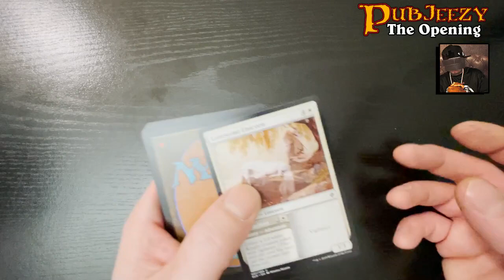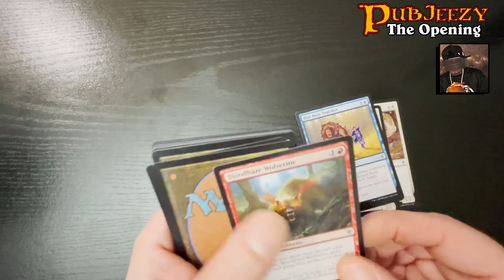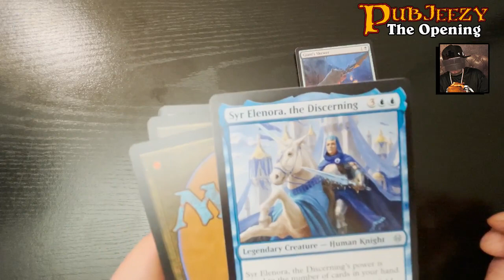Daily Pack Breaks w/ PubJeezy!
PubPack 427

THE COUNTDOWN TO NEW YORK COMIC CON BEGINS! 8 days left!

Today's card is already up for auction on eBay. Check it out!